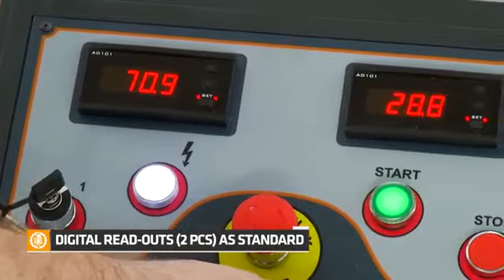HPK 65 Hydraulic Profile Bending Machine